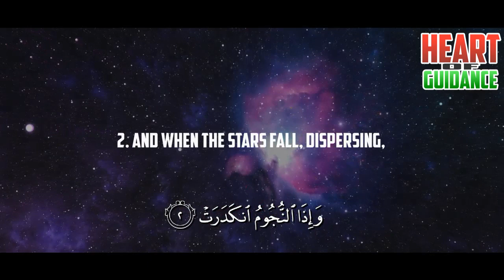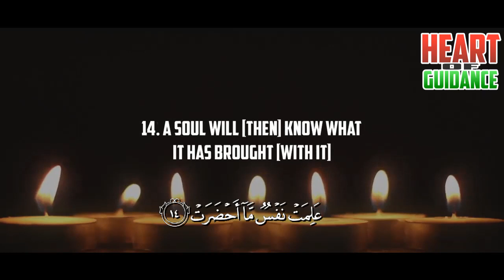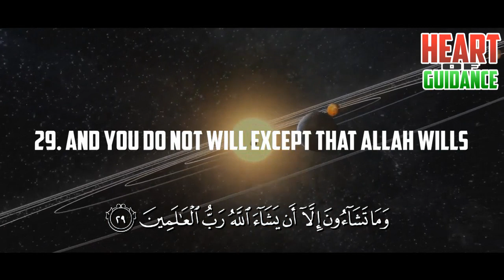CINEMATIC - SURAH AT TAKWIR - ABDALLAH HUMEID - FULL CHAPTER